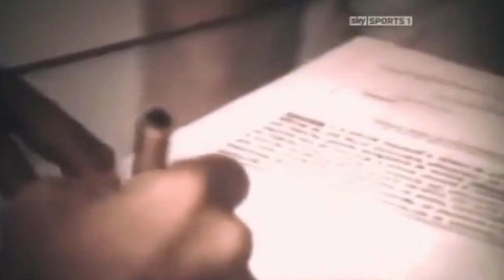Ídolos do Mundo AFIA capítulo - 7 Rivellino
Roberto Rivellino "Riva":
O"Reizinho" do Parque São Jorge.

Participou da maior seleção Brasileira de todos os tempos!
Campeão Mundial  da Copa do Mundo de 1970 no México.